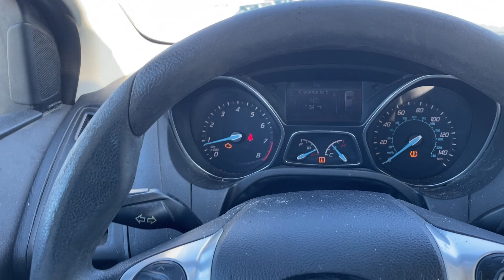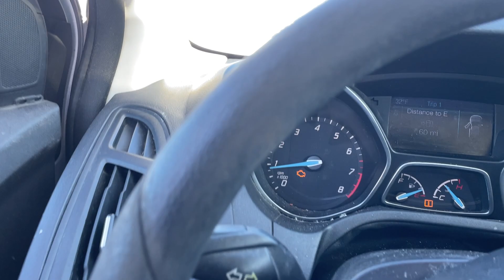Virtual Test Drive 2013 FORD FOCUS SE 1FADP3F29DL105539 Twin Cities Auctions